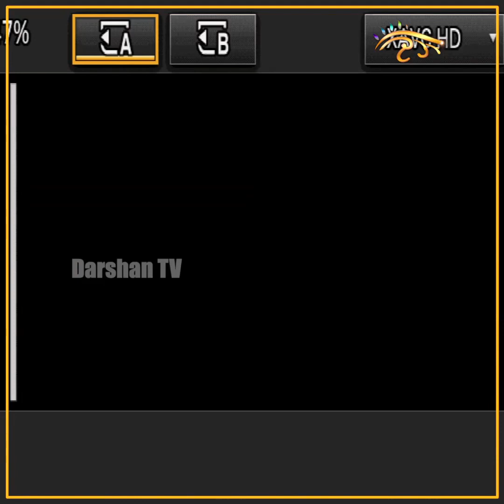ਹੜ੍ਹ ’ਚ ਡਟ ਗਏ ਗੁਰੂ ਦੇ ਸਿੰਘ, ਗਰਭਵਤੀ ਔਰਤ ਦਾ ਕੀਤਾ ਰੈਸਕਿਊ